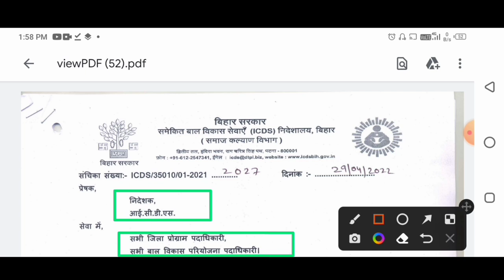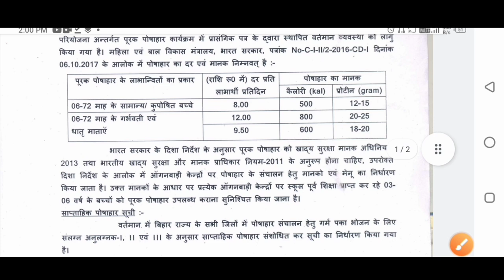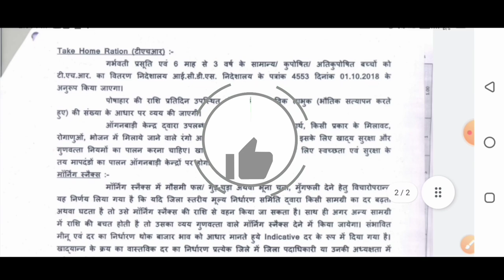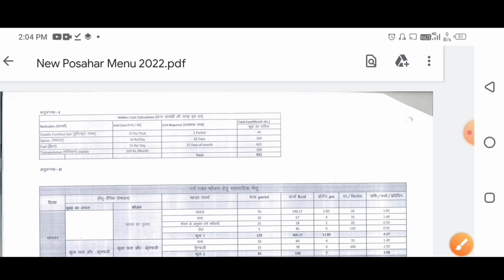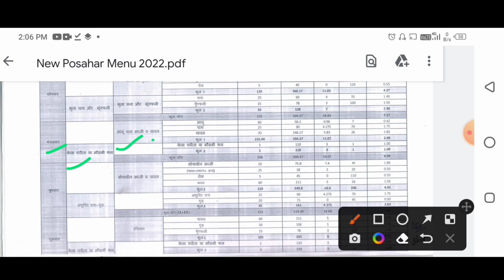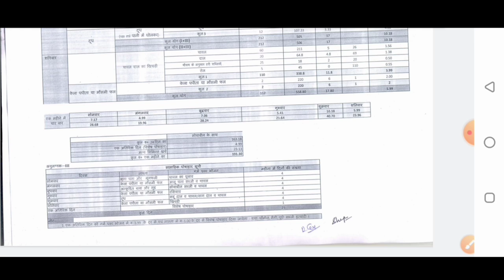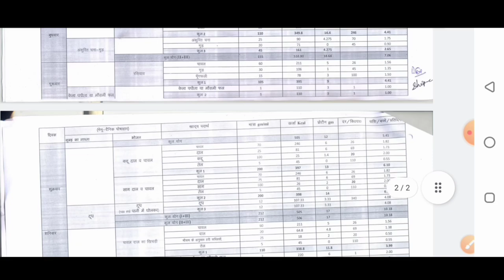आंगनवाड़ी पोषाहार मेनू 2022|फिर से बड़ा बदलाव|| न्यू सप्ताहिक मेनू 2022 लिस्ट जारी||anganwadi menu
लाइक कीजिए 👍
कमेंट कीजिए...

Anganbari news
Anganwari anpration
Poshan Tracker
Poshahar vitran
Anganwari pmmvy
Anganwari mkuy
Poshan Tracker tikakaran
Bihar anganwari